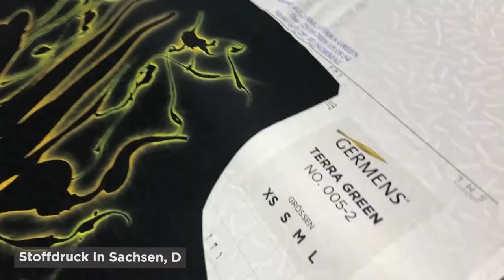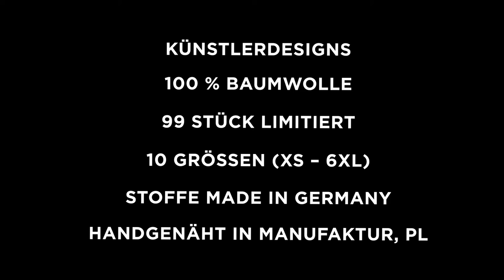GERMENS Hemd EIN FLAMINGO IN EINER WOLKE AUS TAUBEN (190) /// Künstler: GARLIX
Das kurze Video zeigt das GERMENS® Langarmhemd EIN FLAMINGO IN EINER WOLKE AUS TAUBEN. Das auf 99 Stück limitierte Künstlerhemd wurde vom Künstler GARLIX, Deutschland, gestaltet.